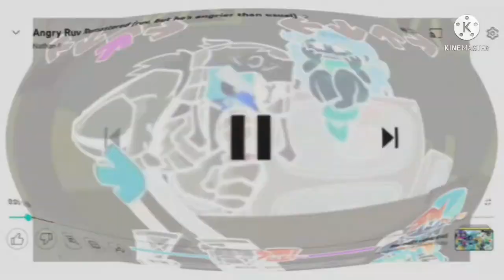i hate g major 74 zavodila but ruv is angrier than usual edition